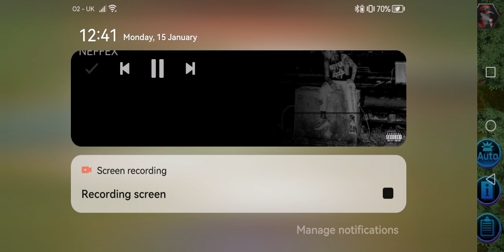This is me just playing Yu-Gi-Oh for fun(2)